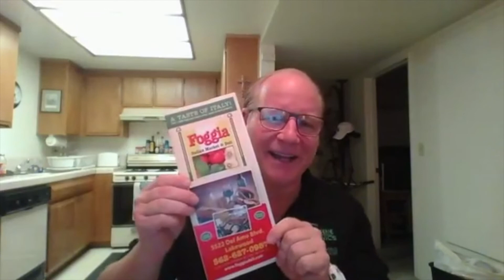Episode #120 - Live from My Mother's Basement - 01/20/19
My place in LA, first broadcast from here 2020

Listen to my podcast on Anchor and all major podcast platforms!